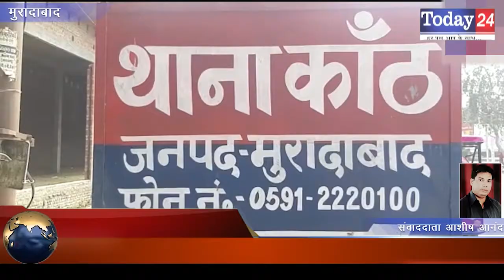लव जिहाद के आरोपी दोनों भाई जेल से हुए रिहा | Today24